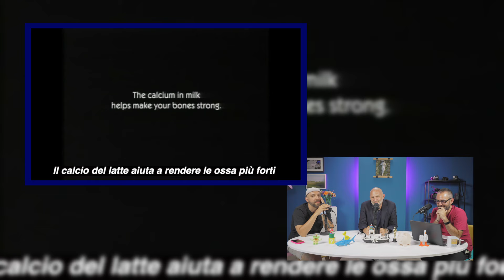Videns con Francesco Bozza, Ep. 23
Francesco Bozza è passato da VIDENS.

Vice President e Chief Creative Officer di Grey Italia ma soprattutto il papà di Bar Spot, il primo speech show italiano sulla pubblicità.
Con lui abbiamo parlato di che cosa è stata e che cosa è oggi la pubblicità e del perché le cose fatte bene durano nel tempo.